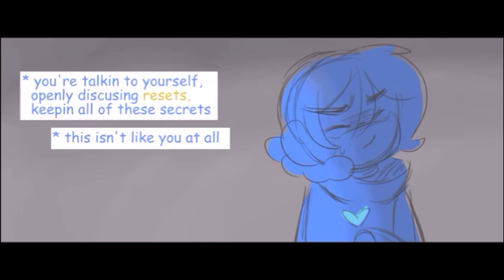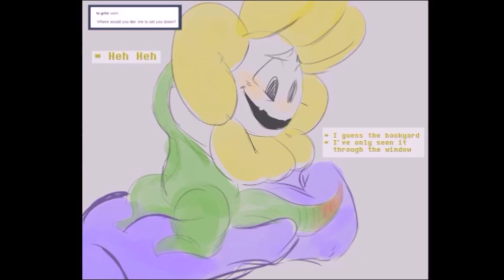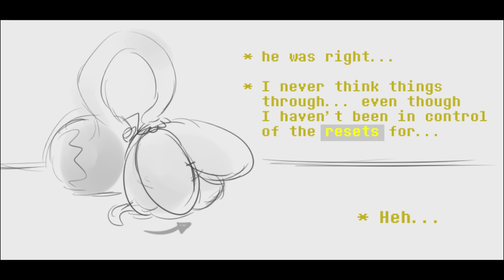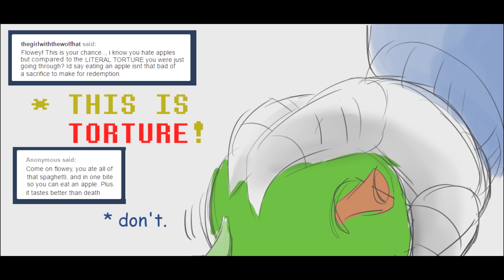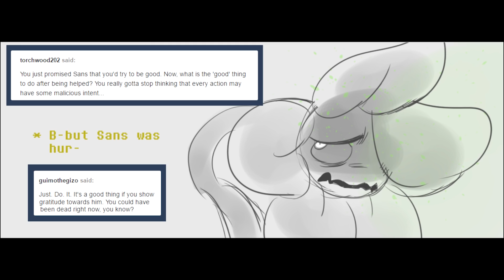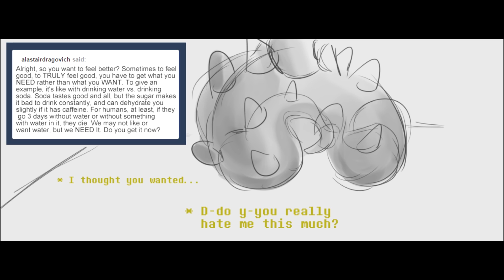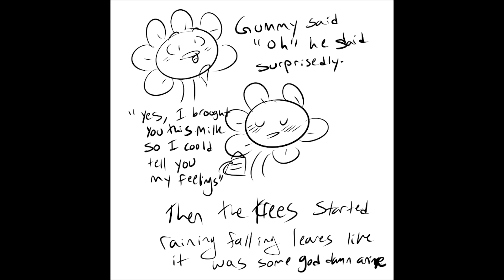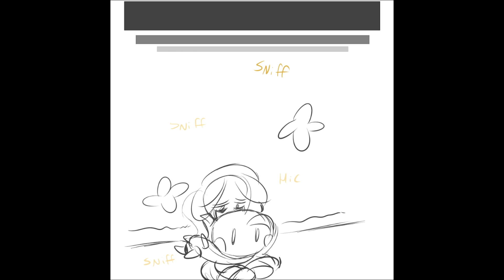What's your name?